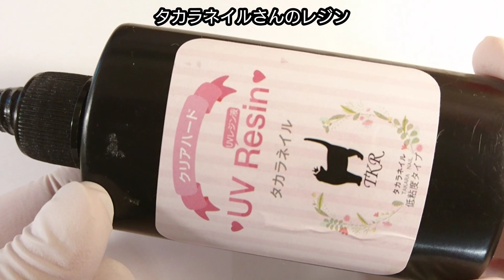【UVレジン】モールド不要♡ひまわりのヘアゴムトップの作り方How to make sunflower hair elastic without using a mold with resin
こんにちは！

モールド不要♡
フラワーアクセサリー第五弾
ひまわりのヘアゴムトップ♡

レジン使い分け●
【タカラネイルさん】
着色する際に使用しています

【MISTUKI SHOPさん】
デスクライトで硬化してしまうので
着色には不向きです
着色以外に使用しています

たまに着色で使うこともあります
現在使っている青パッケージの
クラフトアレンジは廃盤で
クラフトアレンジプロとして
発売されているそうです
青パッケージまだまだ在庫あり(*´-`)
早く使いきって試してみたいです。。

ひとこと感想をいただけると